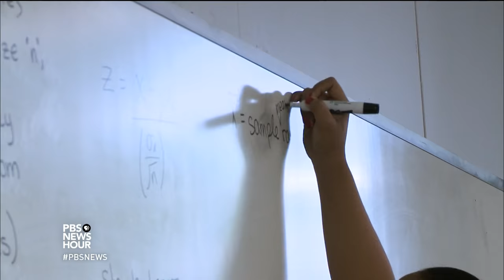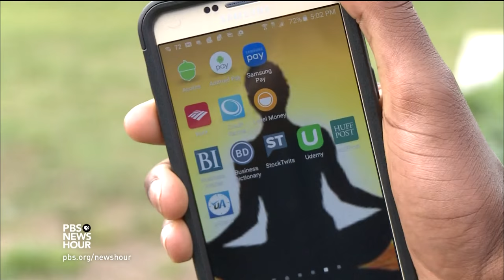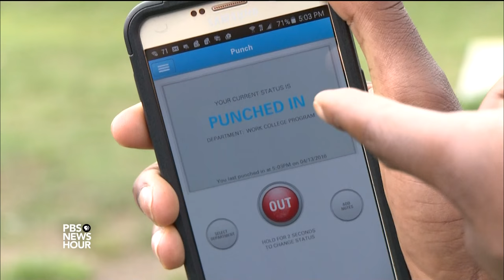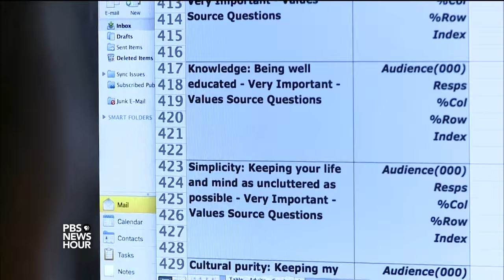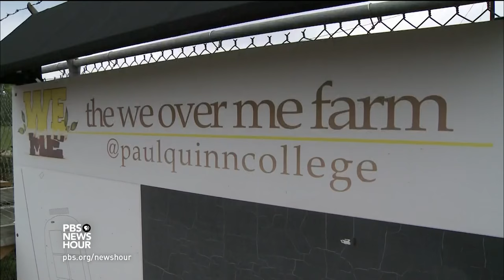One college turns its football field into a farm and sees its students transform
At Paul Quinn College, where once there was a football field, now there’s an organic farm. It’s not just a symbol of renewal for this once-struggling historically black college in Dallas; it’s where students work to pay tuition. As part of our Rethinking College series, Hari Sreenivasan explores how students learn to understand the expectations of a career while gaining a liberal arts education.